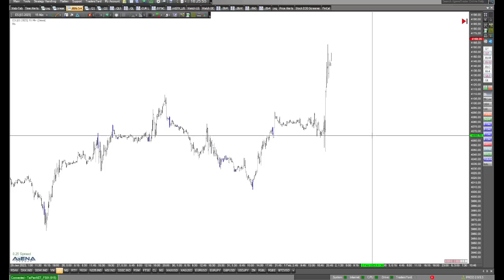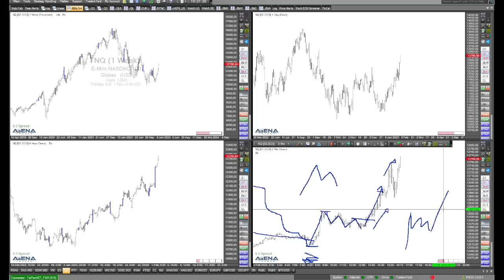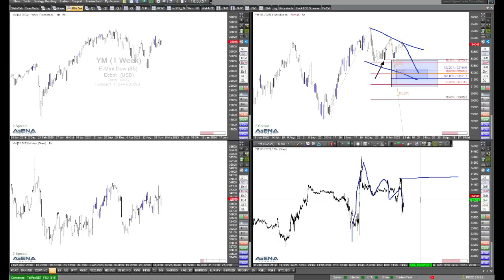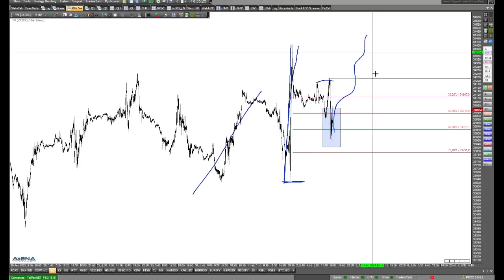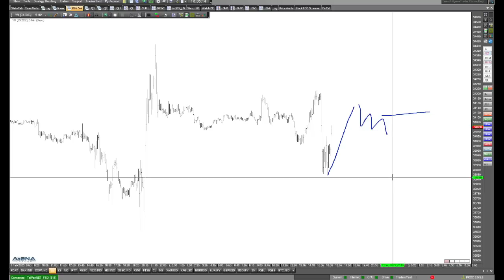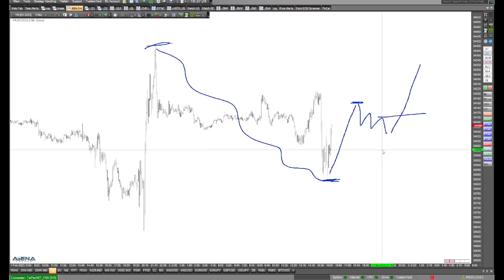Dax rennt hoch - nach Fed und EZB Blick auf die großen Indizes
Nach Fed und EZB steigt der Dax in mehreren Wellen an. Jetzt ein Short gefällig? Das bespreche ich im folgenden Video. Noch ausführlicher blicke ich auf die US-Märkte.